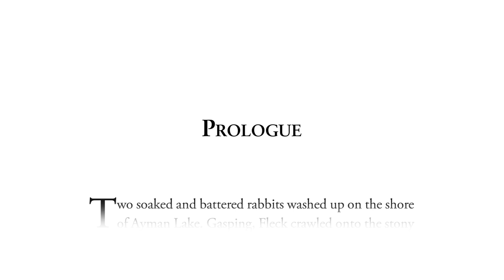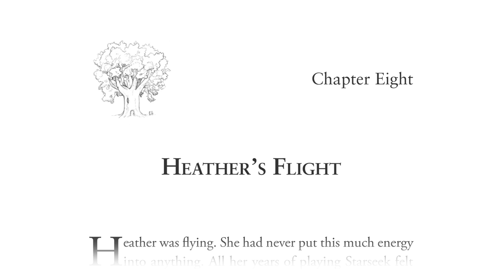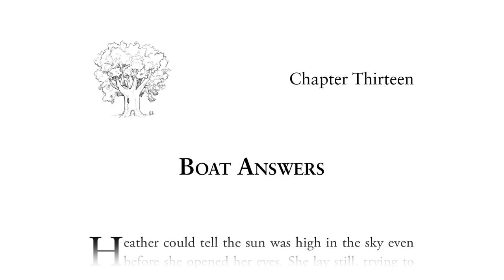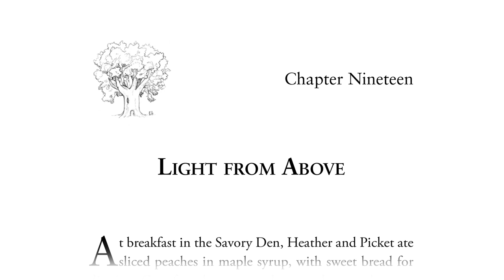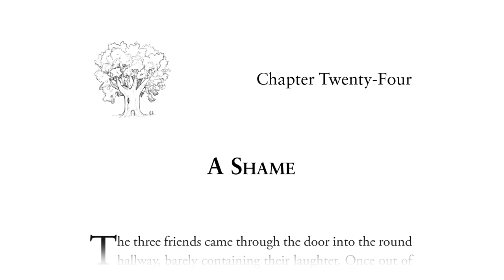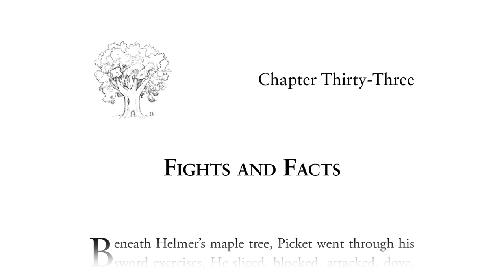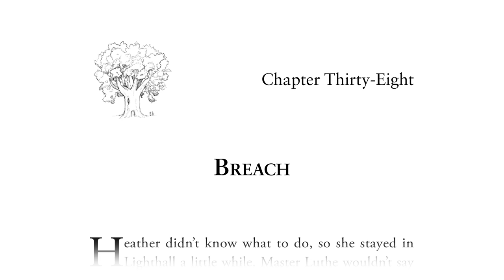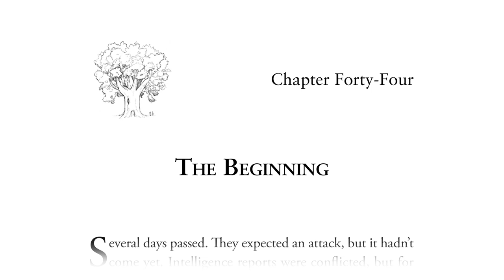The Complete Green Ember Audiobook by S. D. Smith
This is the COMPLETE Book One of The Green Ember Series by S. D. Smith, read by Joel Clarkson.

For FREE coloring pages and to hear more about The Green Ember Series,

Available in print, eBook, and Audio. Buy The Green Ember and the rest of the books in the Green Ember Series or wherever books are sold.

00:00 Author's Introduction
00:32 Front Matter
01:22 Prologue
04:12 1. Heather and Picket Catch a Star
16:48 2. Home in the Hollow
26:56 3. King Jupiter
36:05 4. The Lady
43:36 5. Eastern Winds
52:12 6. Red Eye and Smoke
1:03:10 7. Fateful Decisions
1:09:43 8. Heather's Flight
1:22:50 9. Salvation
1:33:26 10. Rules of the Labyrinth
1:42:01 11. Trapped and Attacked
1:55:12 12. Water Issues
2:05:28 13. Boat Answers
2:21:00 14. Forest Flight
2:28:05 15. Picket's Check
2:36:09 16. Strangers in the Mist
2:44:58 17. Food and Friendship
3:01:46 18. An Orphan World
3:11:50 19. Light from Above
3:21:01 20. Mysteries on the Mend
3:46:47 21. Swinging Death
3:56:48 22. Feet and Feats
4:06:35 23. Calling and Community
4:22:45 24. A Shame
4:30:27 25. The Third Door
4:42:37 26. Bound
4:55:54 27. Questionable Past
5:16:16 28. A Bad Good Day
5:25:59 29. Darkness in Lighthall
5:35:22 30. The Green Ember
5:46:05 31. Jupiter's Crossing
5:56:22 32. The Rising
6:06:58 33. Fights and Facts
6:15:51 34. Traitors' Table
6:26:01 35. Rumors of Trial
6:35:32 36. A Voice in the Hall
6:48:00 37. The Tenth Window
6:57:26 38. Breach
7:09:01 39. Sundering
7:15:56 40. Run to Death
7:26:10 41. Return to Jupiter's Crossing
7:32:25 42. The End
7:42:24 43. After the End
7:50:15 44. The Beginning
7:53:46 End Credits